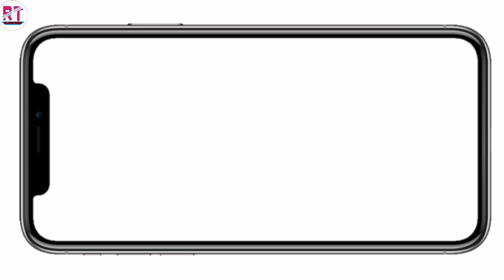Zoo Roulette Trick || 24X Lucky Earn money | How to earn money Zoo Roulette | Earning trick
Hello Dosto es video me bataya Zoo Roulette app ke bare me es app se 6X se lekar 24X tak esrning kar sakte ho es video me bataya hu Zoo Roulette game kaise khelte hai , aur Zoo Roulette Game se paise kaise kamaye , sab kuch es video bataya hu aur withdrawal proof bhi diya hu aap sab paise kamana chahte ho to ye video complit dekhna aur aaap sab bhi paise earning karna .

(Som Reletad Keyward )